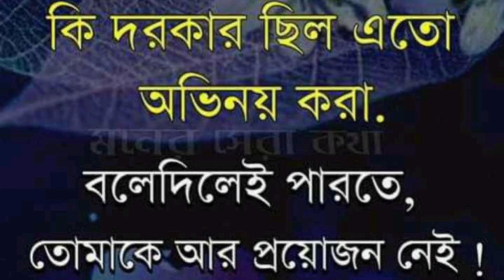new what's app status Bangla 2023#sadstatus sadshayari sad_whatsapp_status ALonesongmedia-24